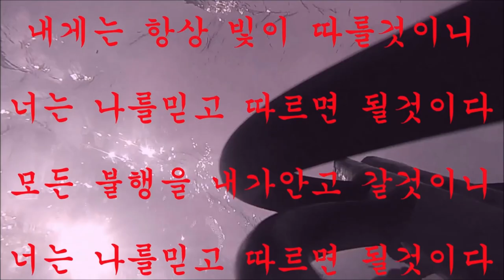"조류에 흐름과 대상어의 속도 샤프트의 거리와 러버의 파워를 근의 공식에 넣어서..."